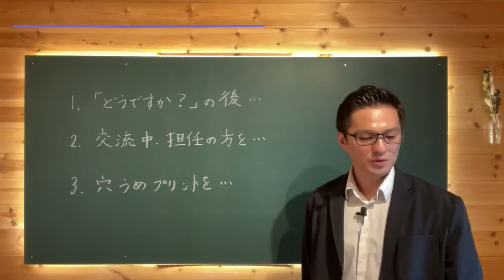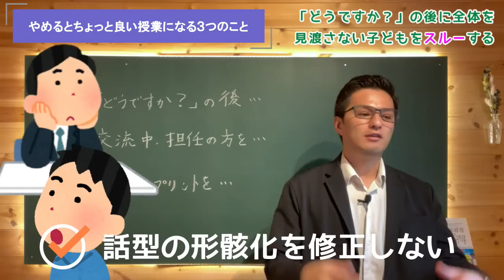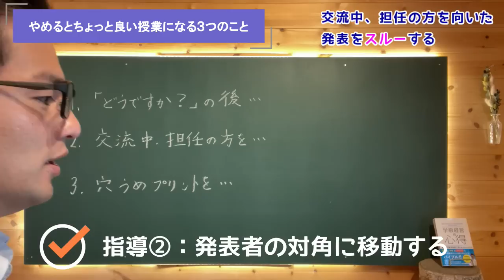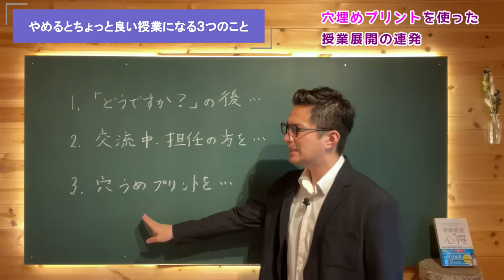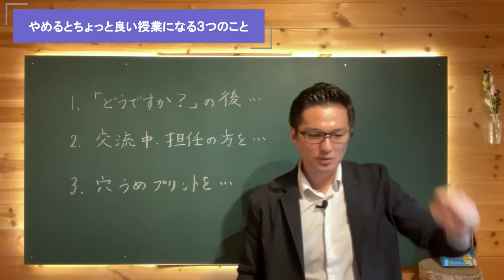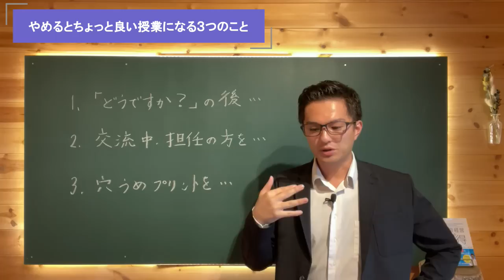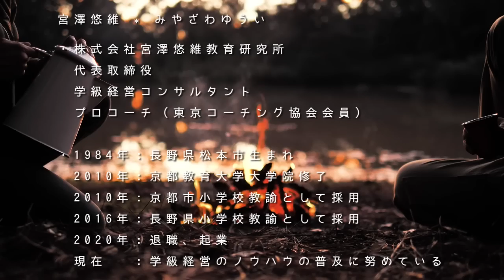「これ」やめるとマジで良い授業になる【３選】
▼意欲と行動力のある学校の先生を「研究所メンバーシップ」でお待ちしています▼

▼数万人の子どもが使っている「マンダラシート」の紹介動画はこちらから▼

代表取締役
1984年長野県松本市生まれ

京都市で6年間、長野県で4年間、計10年間小学校教師として教壇に立つ。キャリア序盤はやることなすこと全てがうまくいかなかったが、次第に学級経営の成功法則を体得。「学級満足度毎年9割ごえ（学校評価アンケートより）」「学級崩壊立て直し多数」「10年間不登校児童0名」の実現に至る。
2020年に退職し、"宮澤悠維教育研究所"を設立。理論と実践を融合したノウハウが「実践しやすく、圧倒的に成果が上がる」と、多くの現役教師の間で話題に。
書籍『学級経営の心得』はAmazonベストセラーを獲得する等、教育書としては異例のスピードで増刷を重ねている。
「日本から学級崩壊を撲滅する」という信念のもと、1日1本、youtubeで動画を配信している。